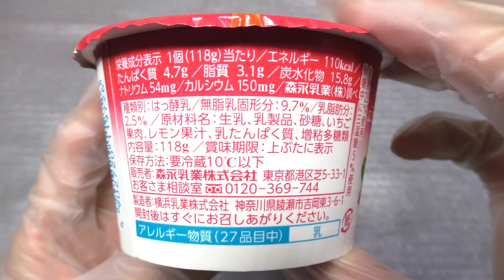森永 じっくり煮込んだ果実と生乳のヨーグルト いちご [60fps]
森永乳業の「じっくり煮込んだ果実と生乳のヨーグルト いちご」です。発売日は2015年8月4日。